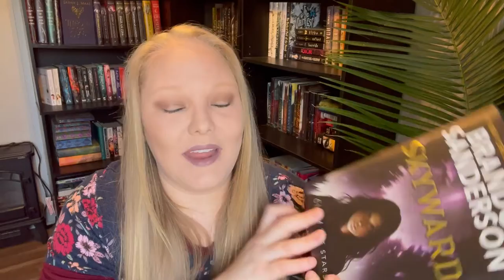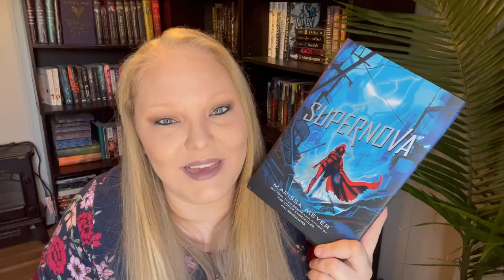Buzzwordathon April TBR Galaxy/Space Themed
Hey Everyone,

Here is my TBR for my first ever Buzzwordathon. I am really excited
to take part in this week. I have found a love for Sci Fi books more
recently.

Since filing this video Maci and I have decided to make it two weeks readathon.
Starting March 29 - April 11 look forward to my April TBR where I explain more.